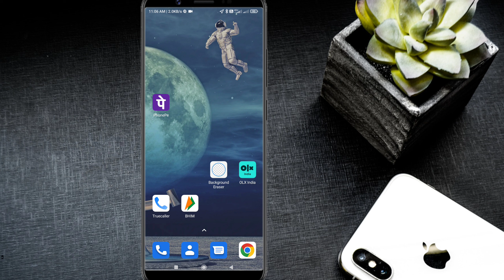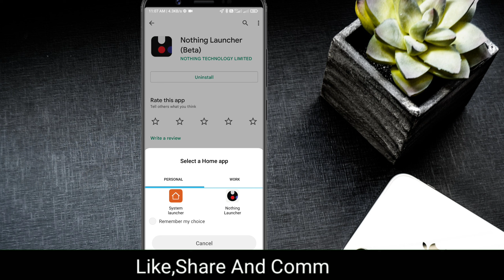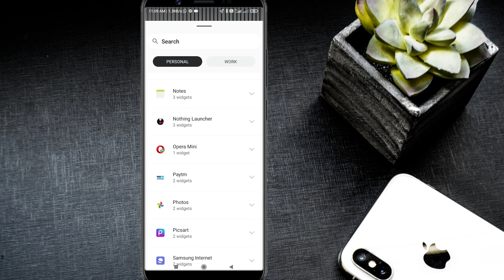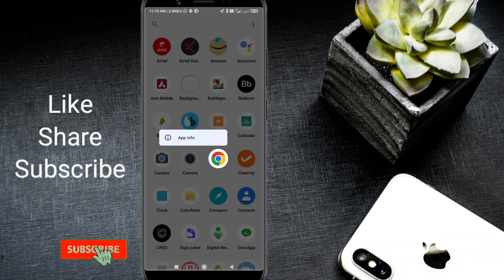Nothing Launcher Review | Nothing Launcher for any ANDROID -APK- Nothing OS Launcher Install (BETA)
Nothing Launcher Review | Nothing Launcher for any ANDROID -APK- Nothing OS Launcher Imstall (BETA)

es video mein nothing phone ke launcher le bare mein bataya hai...